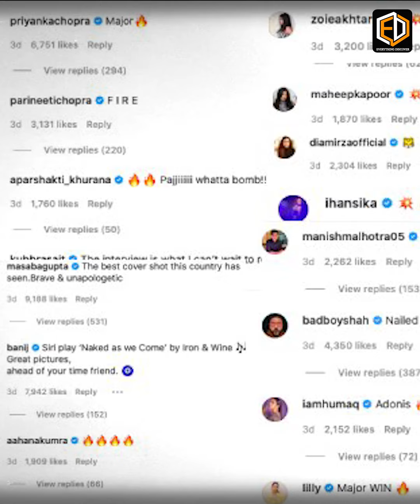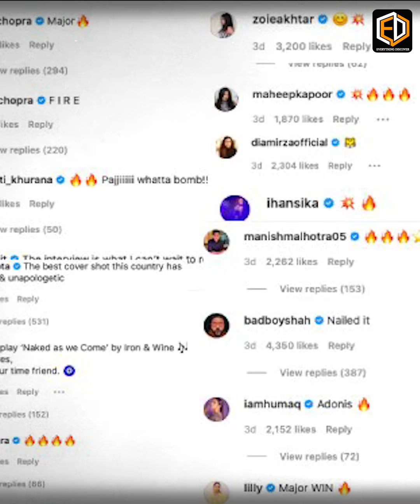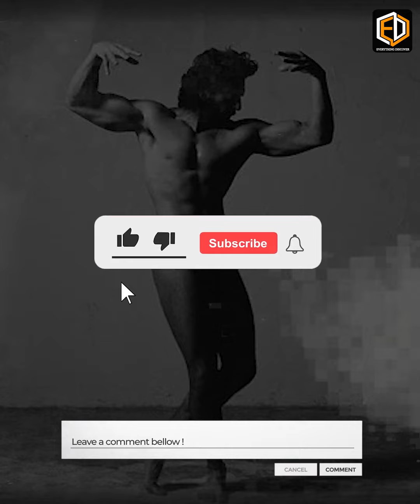न्यूड फोटो शूट करवा कर कैसे फंसे Ranveer Singh? || Why Did Ranveer Singh Go 'Nude'?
Ranveer Singh अक्सर अपने फैशन और अतरंगी कपडों को लेकर चर्चा में रहते हैं लेकिन इस बार उनके फोटोशूट ने सोशल मीडिया पर सनसनी मचा दी है लेकिन आप को बता दे की वो पहले ऐसे बॉलीवुड एक्टर नहीं है जिन्होंने न्यूड फोटोशूट करवाया हो, इनसे पहले ऐसे बहुत से 80-90s के बॉलीवुड सितारों ने भी न्यूड फोटोशूट करवाया था।जान ने के लिए इस विडीओ को अंत तक ज़रूर देखे।

Welcome to Everything Discover
This channel is about interesting facts, Important information, Trending topics, Documentaries, biography, and many more
interesting content that will give you the amazing experience